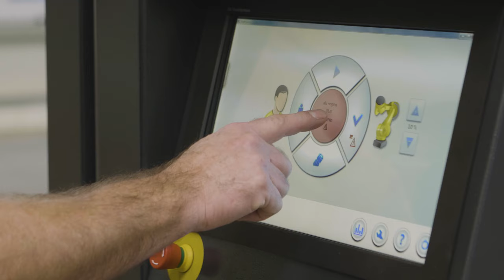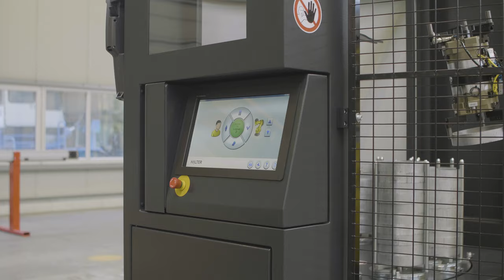HALTER LoadAssistant: Dostęp i bezpieczeństwo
W chwili wejścia do strefy żółtej ramię robota zwalnia.
W chwili opuszczania strefy żółtej robot automatycznie wraca do poprzedniej prędkości. W chwili wejścia do strefy czerwonej ramię robota zatrzymuje się. Ramię robota można ponownie uruchomić poprzez zresetowanie alarmu i wciśnięcie przycisku start. Połączenie HALTER i Państwa obrabiarki CNC zawsze spełnia najsurowsze normy bezpieczeństwa.